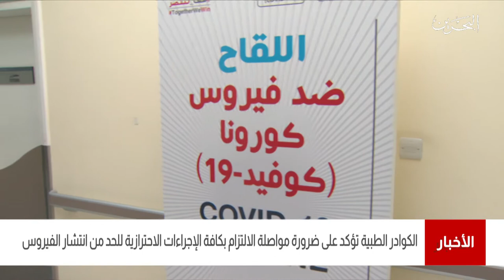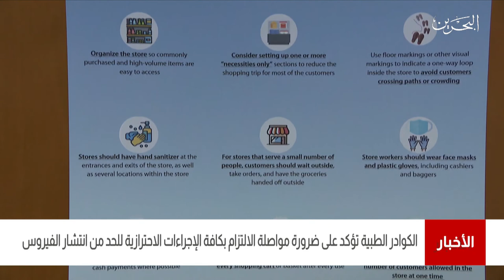البحرين مركز الأخبار : الكوادر الطبية تؤكد على ضرورة مواصلة الإلتزام بكافة الإجراءات الإحترازية